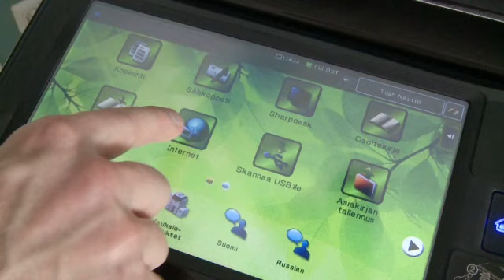Toimistotekniikka Pääkaupunkiseutu Helsinki Sharp Electronics Finland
Sharp Electronics Finland sijaintina: Pääkaupunkiseutu Helsinki. Yrityksen päähakusanat ovat: toimistotekniikka ja monitoimilaite. Verkkosivuillemme pääset yllä olevasta URL-osoitteesta.